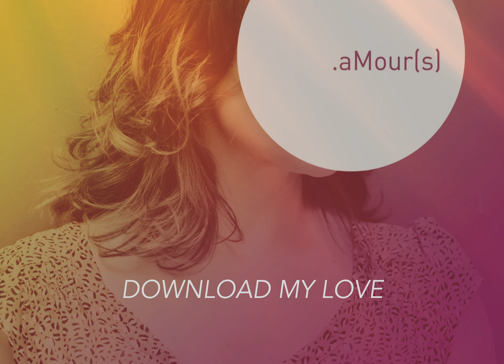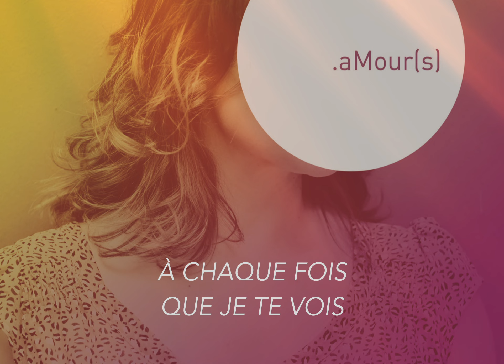Fabien Martin - Pomme Love (Lyrics Video)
Ecrit et composé par Fabien Martin
Réalisé au studio Little par Jules Jaconelli
Mixé par Jean-Baptiste Deucher

En concert :
- Café de la Danse le 09.01.24
- Au TLM (Paris) le 11.05.24